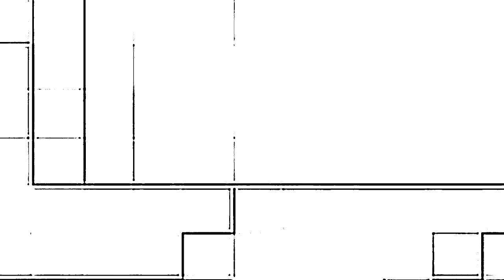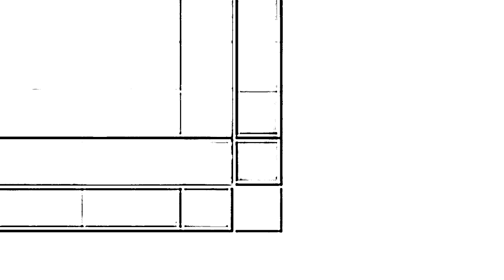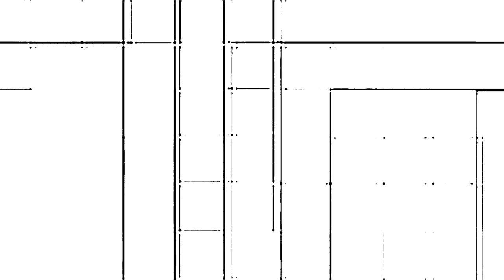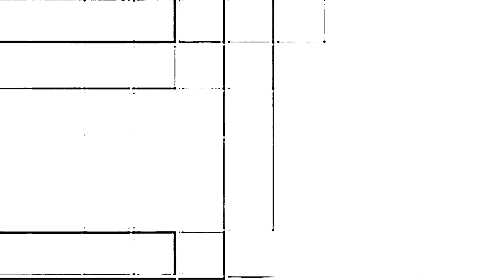Arpeggiator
Arpégiateur : là où le piano rencontre la poussière de lutin ! ✨✨"
Libérez le pouvoir enchanteur de l'arpégiateur et préparez-vous à saupoudrer une touche de magie sur vos créations au piano. Regardez vos mélodies prendre vie, danser sans effort sur les touches comme des lutins espiègles. Avec l'arpégiateur, vous transformerez des airs ordinaires en contes de fées musicaux extraordinaires. Laissez vos doigts faire la narration !